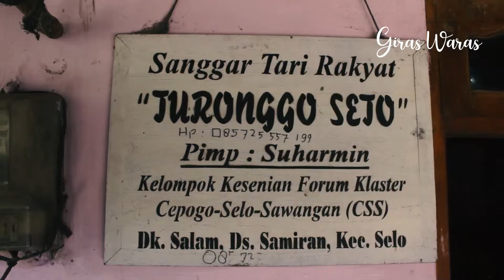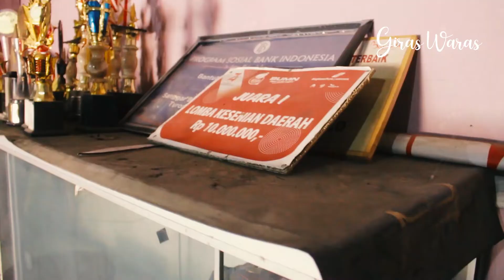Turonggo Seto desa samiran Boyolali.